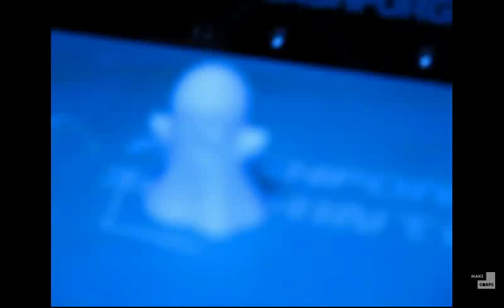3D Printed Ghost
Happy Halloween!
     ... from Make Corps